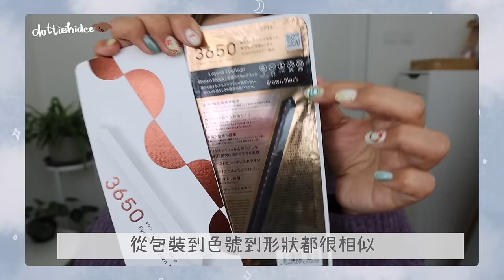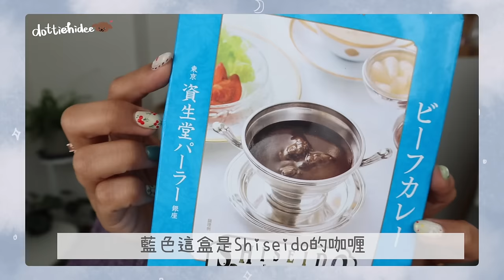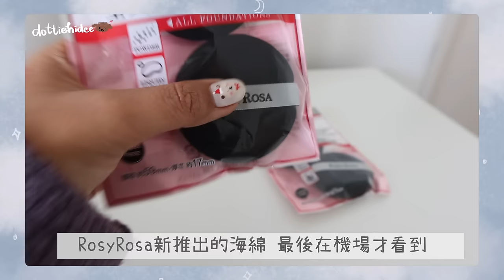⎈名古屋HAUL⎈ 🇯🇵 Part2️⃣ 爆買開架美妝藥妝💄新款&人氣產品通通都買🛒 迪士尼可愛小物⛄️剛推出Dior飾物就比香港便宜$1000🤭🤭🤭|| Dottie Hidee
♥ 聊天時間 ♥